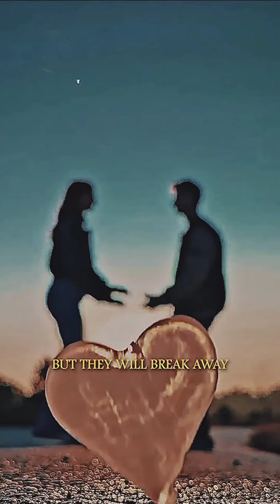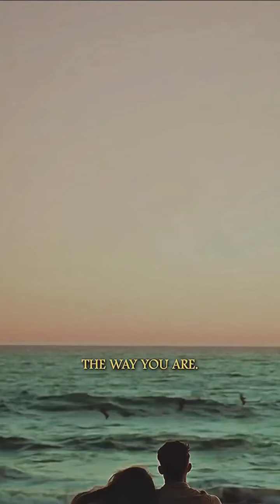3 Types of people in your life || Motivational video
3 Types of people in your life || Motivational video

If you have an issue with me posting this song or picture please contact me the YouTube private messaging system.Once| have received your message and determined you are the proper owner of this content I will have it removed!